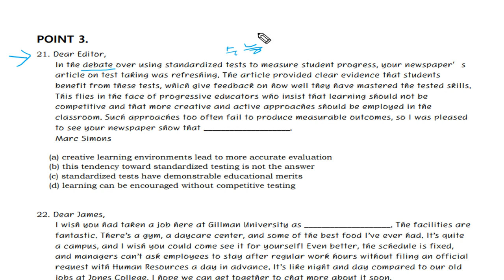텝스 독해 파트 1 Q 21 320B